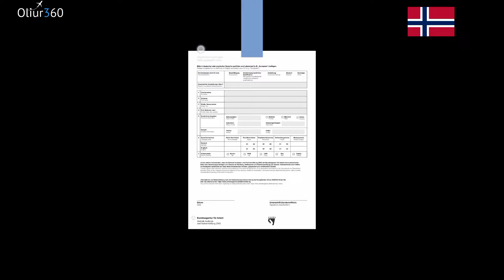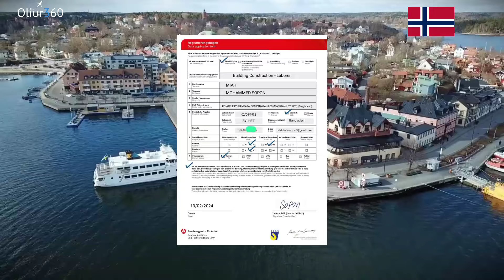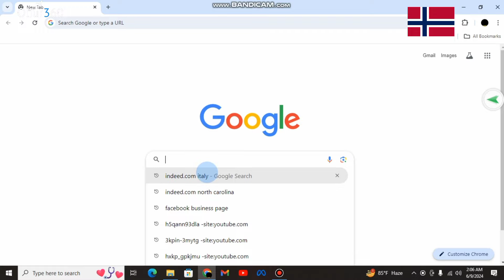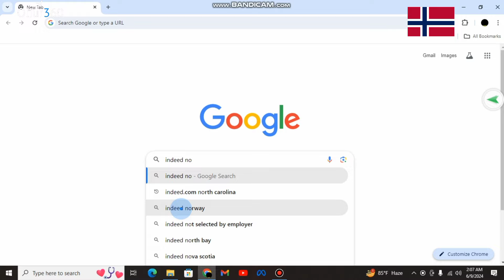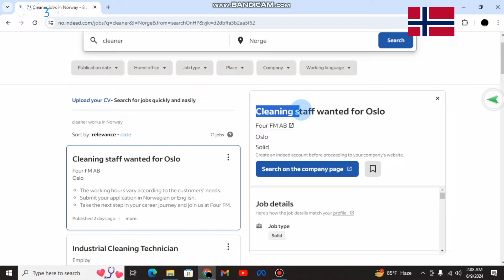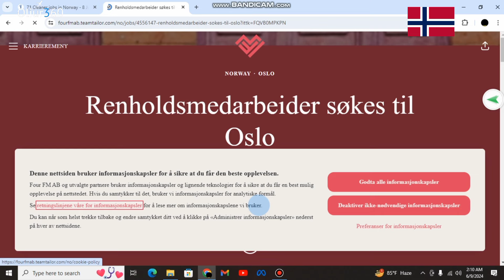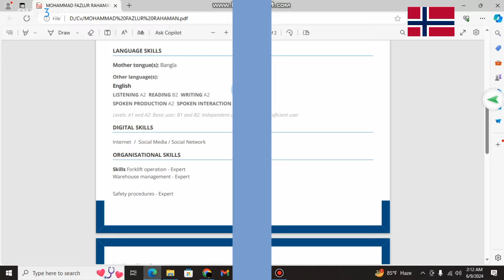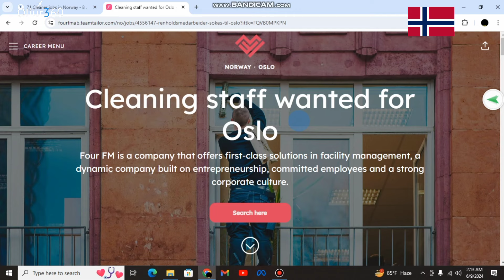🇧🇻 How to get job in norway | Norway work visa | Norway work permit 2024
Obtaining a work visa for Norway involves several steps, and the process can vary based on your nationality, type of work, and specific circumstances. Here’s a comprehensive guide for obtaining a work visa for Norway in 2024:

### 1. Secure a Job Offer
First, you need a job offer from a Norwegian employer. This is a critical requirement for most work visa types.

### 2. Determine the Appropriate Visa Type
The type of work visa you need depends on your job and qualifications. Common work visas for Norway include:

- **Skilled Worker Visa**: For individuals with higher education or vocational training.
- **Seasonal Worker Visa**: For seasonal work such as agriculture.
- **Self-Employed Person Visa**: For individuals planning to start their own business in Norway.
- **Job Seeker Visa**: Allows qualified job seekers to stay in Norway for up to 6 months to look for work.

### 3. Gather Required Documentation
The documentation required can vary based on the type of visa, but generally includes:

- A valid passport.
- Completed visa application form.
- A signed employment contract or job offer.
- Proof of qualifications (diplomas, certificates).
- Proof of relevant work experience.
- Proof of sufficient funds to support yourself.
- Proof of accommodation in Norway.
- Health insurance coverage.
- Police clearance certificate from your home country.

### 4. Submit Your Application
You can submit your application online via the Norwegian Directorate of Immigration (UDI) website or through a Norwegian embassy or consulate in your home country.

### 5. Attend an Interview (if required)
You may be required to attend an interview at the Norwegian embassy or consulate. This will involve verifying your documents and answering questions about your application.

### 6. Wait for a Decision
Processing times can vary, but it typically takes several weeks to a few months. You can check the status of your application online.

### 7. Travel to Norway
Once your visa is approved, you can travel to Norway. Upon arrival, you need to register with the local police within 7 days.

### 8. Obtain a Residence Permit Card
After registering, you will receive a residence permit card, which you should carry with you as proof of your legal status in Norway.

### Additional Considerations
- **Language Skills**: While not always required, proficiency in Norwegian or English can be beneficial.
- **Family Members**: If you have family members who wish to join you, they may apply for family immigration permits.
- **Renewal and Permanent Residence**: Work permits can often be renewed, and after a certain period, you may be eligible to apply for permanent residence.

### Key Points for Different Nationalities
- **EU/EEA Citizens**: Do not need a work visa but must register with the police if staying for more than three months.
- **Non-EU/EEA Citizens**: Must obtain a work visa and follow the steps outlined above.

### Resources
- **Norwegian Directorate of Immigration (UDI)**: The official website provides detailed information and online application services.
- **Norwegian Embassy/Consulate**: They can offer guidance and process applications.

For the most accurate and detailed information, always refer to the [Norwegian Directorate of Immigration (UDI)] website or consult with a legal expert specializing in immigration to Norway.